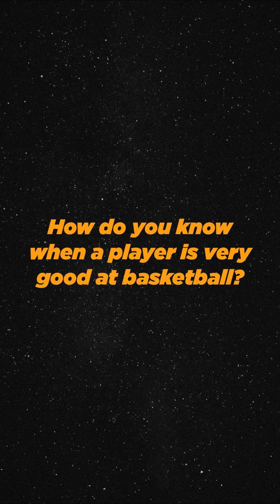Keeping Up With Coaches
In this episode there are some interesting questions that our coaches will answer!
Don’t miss it out !!